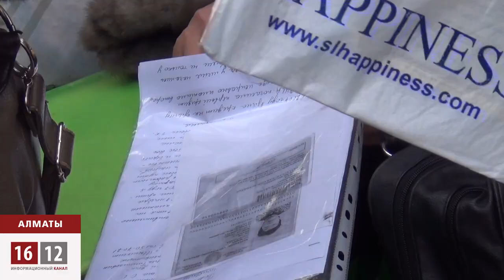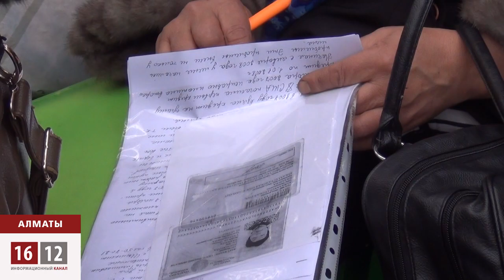Ипотечники с чемоданным настроением / 1612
У Нацбанка собрались ипотечники. Активисты приехали из 5 городов, чтобы передать петицию Кайрату Келимбетову. Люди уже много лет требуют списать долги по ипотеке и прекратить выселения. Члены движения «Оставим народу жилье!» могут в любой момент оказаться на улице: многомиллионные кредиты и раньше были неподъемными, а с девальвацией долг вырос в разы.